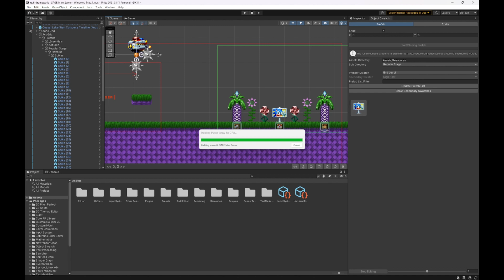Unity 2D Sonic: Quill Framework (Release)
It's here! As part of SAGE 2023, the Quill Framework is available to the public, check out the links below for all you need to know about the Release!
-- Release/GitHub Link --
Stars are greatly appreciated!